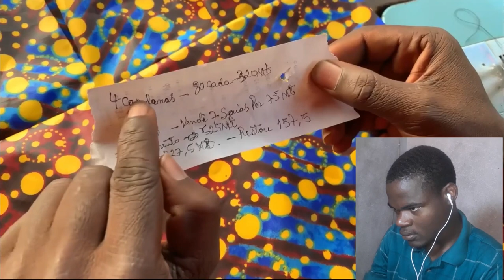O que JOSÉ LINO fazia para SOBREVIVER? Não estava FÁCIL em Moçambique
⚠MUITO OBRIGADO POR TER SE INSCRITO NESSE CANAL CLICA NO SININHO. Deixa o Teu Like, Comenta e Partilha. Desse jeito vais estar me ajudando muito
Meus Projectos Musicais🎶🎧
📀EP DESALIENADO

MEU BLOG que Tá Falido😂😂😂